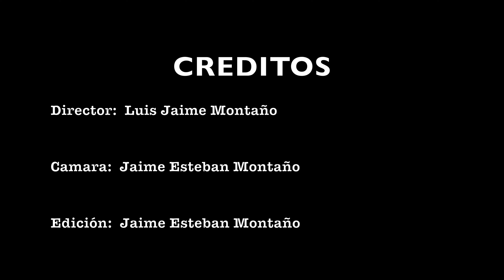ENTREVISTA EXCLUSIVA CON EL ALCALDE DE VILLAPINZÓN NELSON TORRES